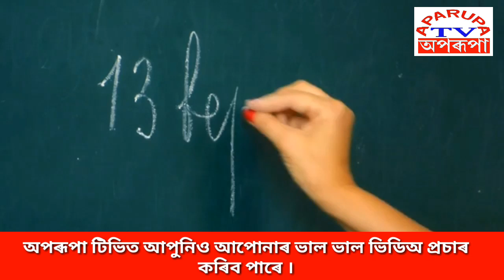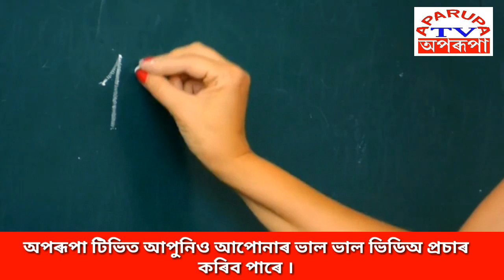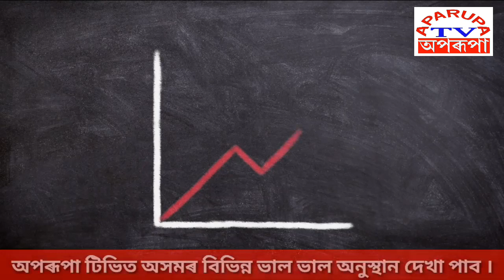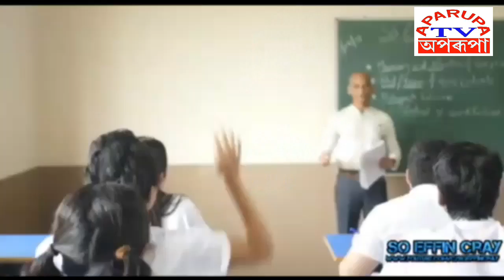LP/UP TET EXAM 2019 RE Exam new/পুনৰ পৰীক্ষা হ’বনে? ইমান খেলিমেলি কিয়/প্ৰশ্ন ফাদিলৰ তদন্ত হ’বনে ?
assam tet online

assam tet 2019 online apply

tet assam apply 2019

assam tet online apply link

assam tet 2019 online apply date

tet exam 2019 assam

assam tet 2019 qualification